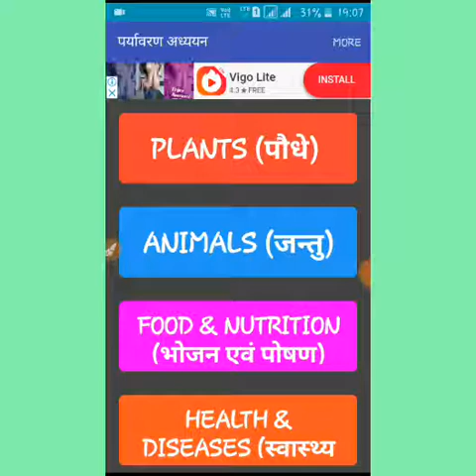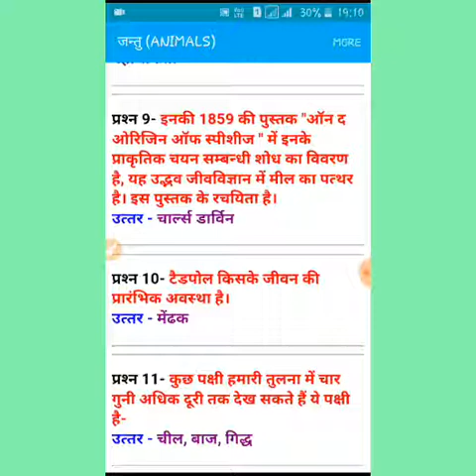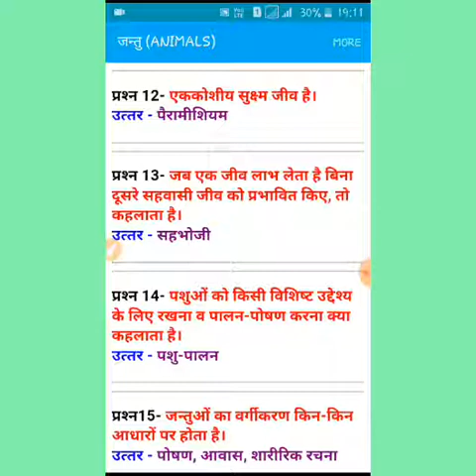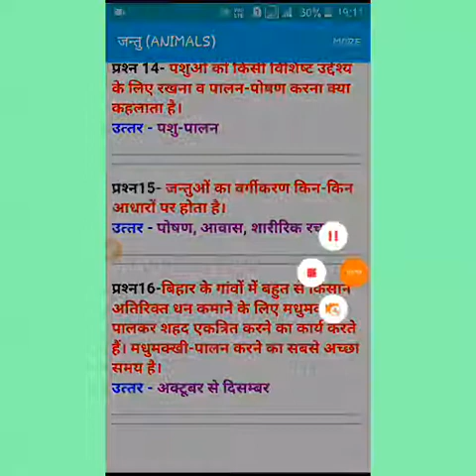Paryavaran Adhayan (jantu)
Paryavaran Adhayan (jantu)   ctet,
ctet math,
ctet syllabus,
ctet english,
ctet latest news,
ctet paper,
ctet hindi